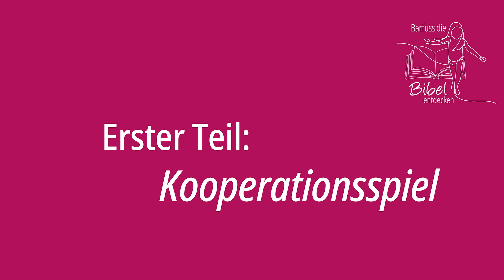Barfuss die Bibel entdecken: "Träume (Be-)greifen"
ln dieser Übung lernen die Teilnehmenden den Traum des Pharaos kennen und machen sich gemeinsam mit Josef auf den Weg, diesen zu deuten.

Die Teilnehmenden können ihr Erlebtes auf das Vertrauen Josefs in seine Träume und auf Gottes Hilfe beziehen und dazu Stellung nehmen. Sie erleben, wie es ist, im Dunkeln etwas zu suchen und zu finden, können es benennen und mit der Situation Josefs vergleichen. Sie können den Traum des Pharaos oder die Deutung des Traums, den oder die sie selbst gefunden haben, wiedergeben und einen Transfer auf ihr eigenes Leben herausarbeiten.

Bibelstelle: 1. Mose 41
Art der Übung: Kooperation, Metaphorik, Problemlösung
Gruppengröße: 6-25
Dauer: 45 Minuten
Gelände: großer Raum oder große Freifläche
Material: ausgedruckter Traum des Pharaos, je eine Augenbinde pro Teilnehmer:in, Seile o. Ä. (als Begrenzung), ggf. je eine Textversion der Bibelstelle pro Teilnehmer:in

Produktion: Malte Unger